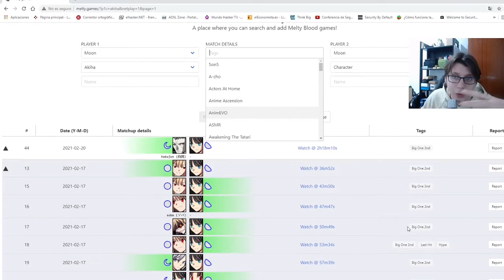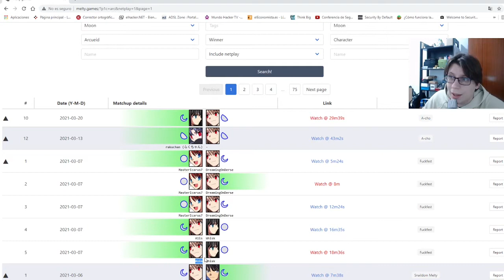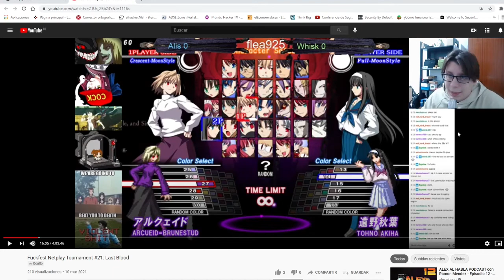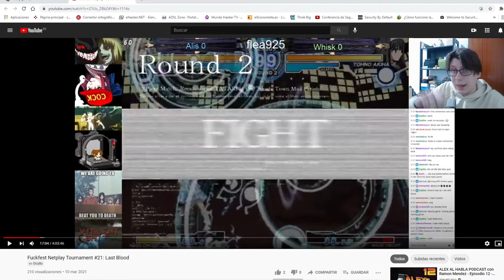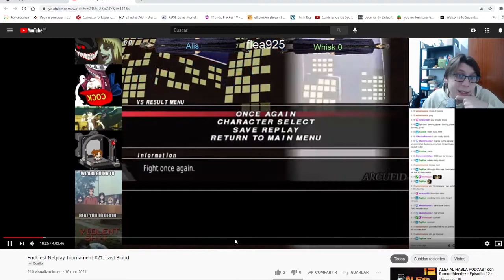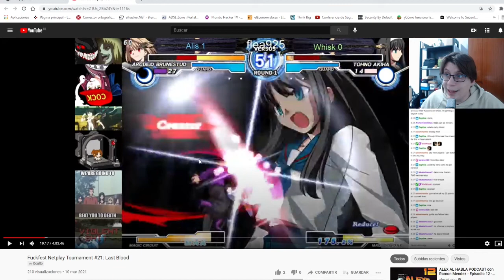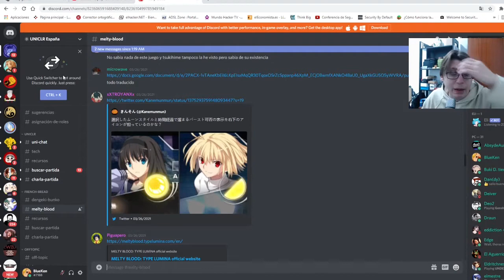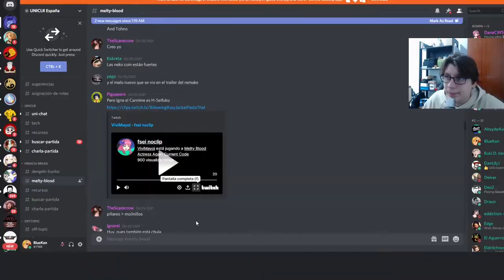DISSECCIONANT UNA PARTIDA DE: MELTY BLOOD ACTRESS AGAIN CURRENT CODE - EN CATALÀ -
En aquest vídeo veurem una partida de Meltyblood actress again current code perquè entengueu les mecàniques bàsiques i lo brutals que són els mixups en aquest joc.